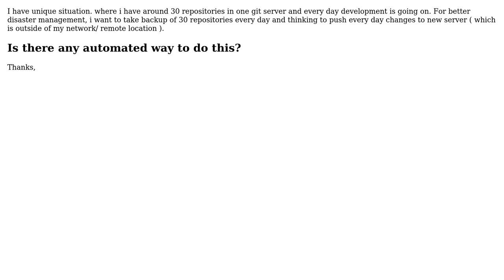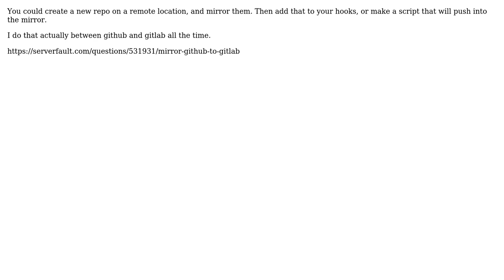Need to implement Git backup mechanism? (2 Solutions!!)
With thanks & praise to God, and with thanks to the many people who have made this project possible! | Content (except music & images) licensed under CC BY-SA | Music | Images & others | With thanks to user orip user ddemuro user Anil Kumar and the Stack Exchange Network Trademarks are property of their respective owners. You are responsible for your own actions.